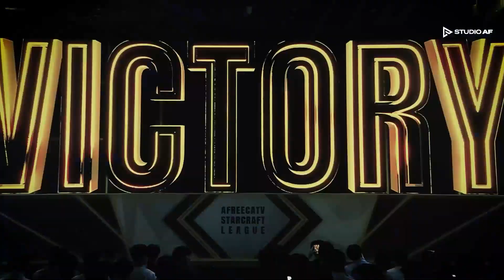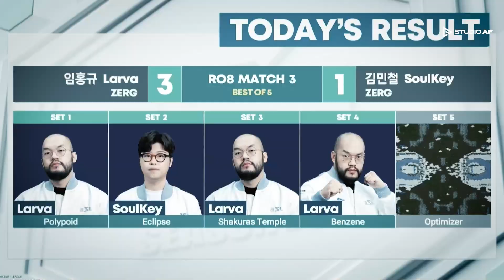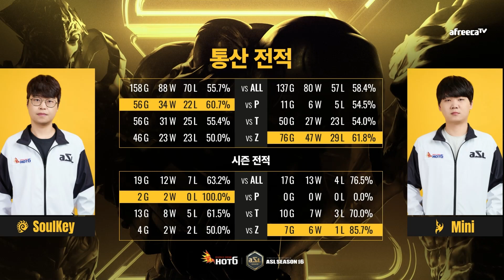결승전 1경기 | 2023 ASL S16 하이라이트 | 김민철(SoulKey), 변현제(Mini)